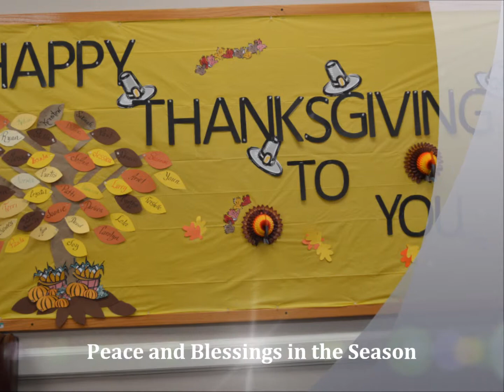Thanksgivings Lunch 2013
ROW Thanksgivings Lunch 2013